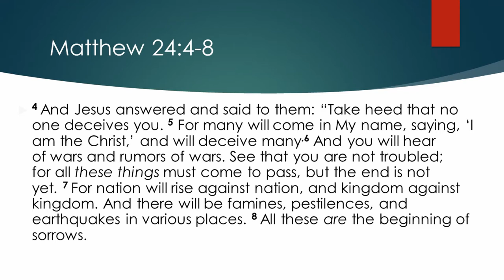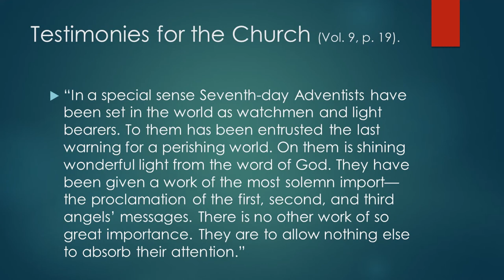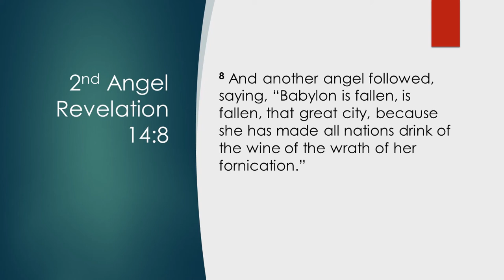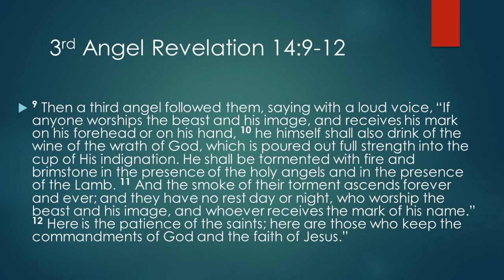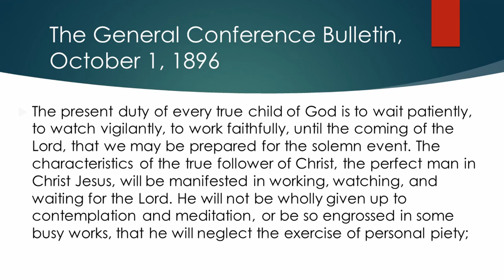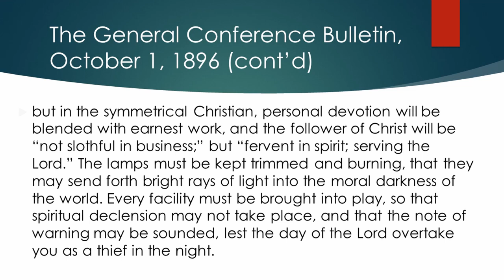Living In The End Times | Eld. Darrell Hardy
to learn more about Ottawa Seventh-day Adventist Church